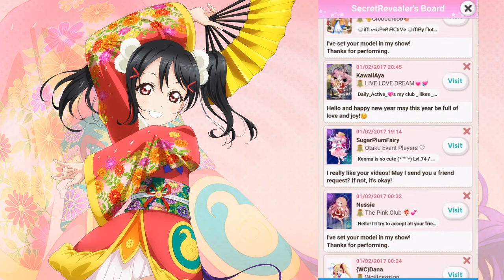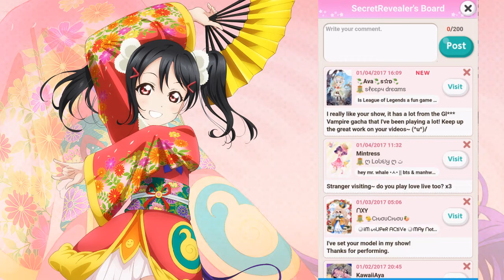Cocoppa Play Gacha Spin - Mutsuki ha Kisshou (10 Spins)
Grace provides an update to her life, answers some comments, and displays her amazing power of luck!